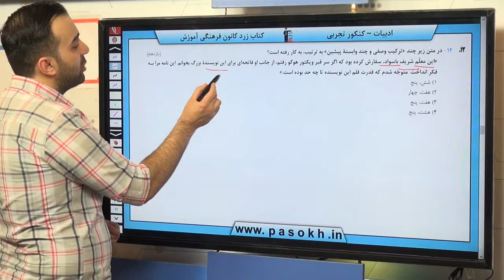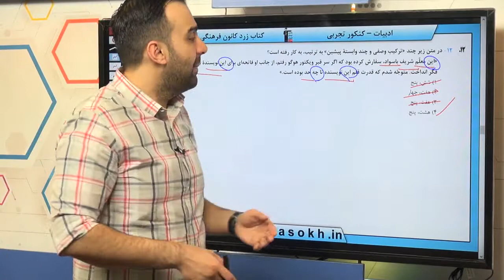ادبیات کنکور سراسری سال 98 رشته تجربی داخل کشور سوال 12